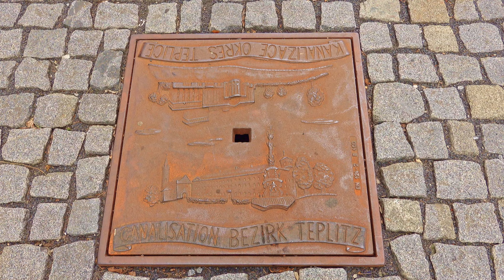Teplice v Čechách procházkou ,17.8.2020, 4K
Zkrácený záznam výletu do lázeňského města v Severních Čechách.